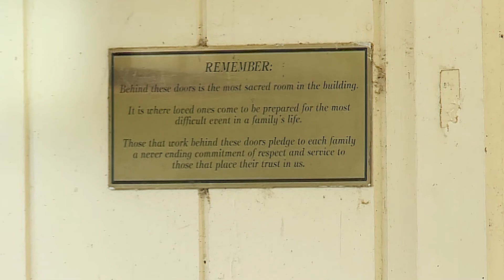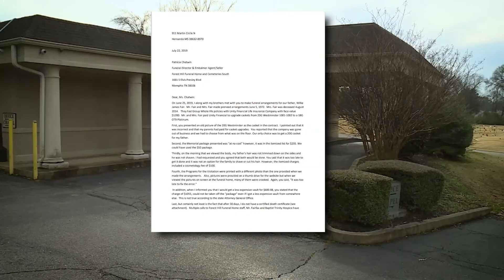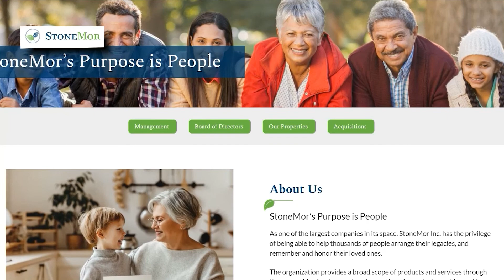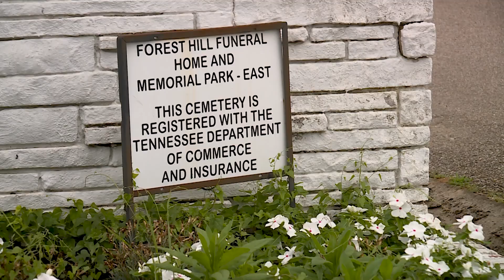Forrest Hill Rats (Problem Solvers)